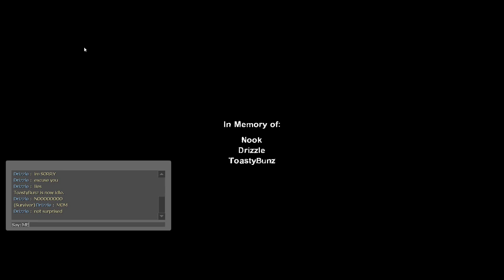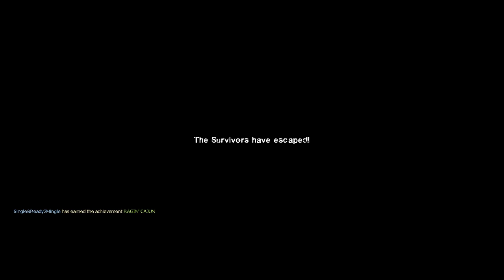[LEFT 4 DEAD 2] Playing with Pegasus Guild Members (and Toasty too).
We actually suck at this game and only Jay is any good at it so LOL.